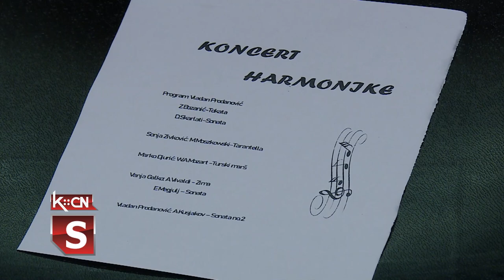Koncert harmonike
U Muzeju naivne umetnosti „Ilijanum” u Šidu koncert harmonike nedavno je održao Vladan Podanović, maturant Muzičke škole „Isidor Bajić” u Novom Sadu. Pored Prodanovića, koji je u Šidu završio osnovnu muzičku školu, u programu su učestvovali i njegovi prijatelji: Sonja Živković, Vanja Galko i Marko Đurić. Koncert je ujedno bio priprema za prijemni ispit Vladana Prodanovića na Akademiju umetnosti